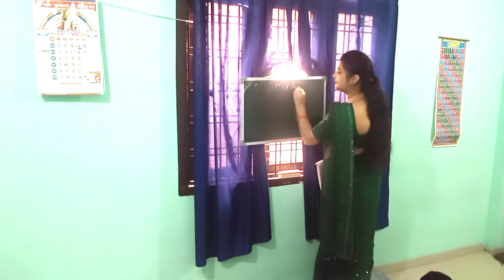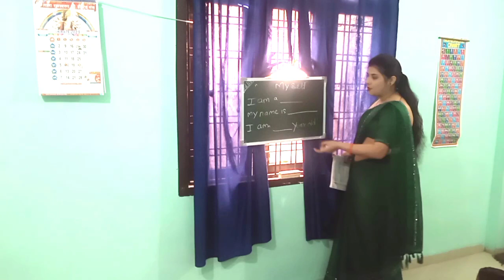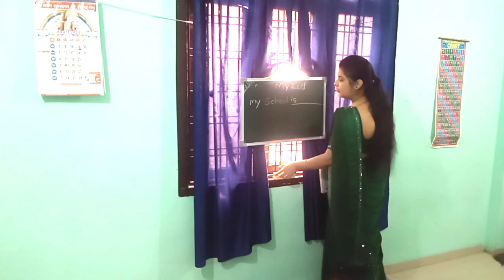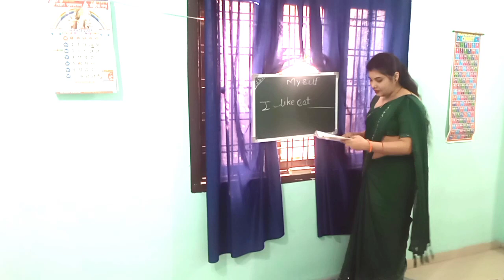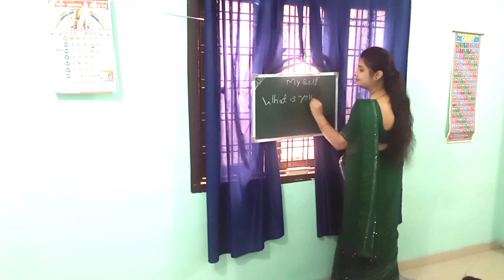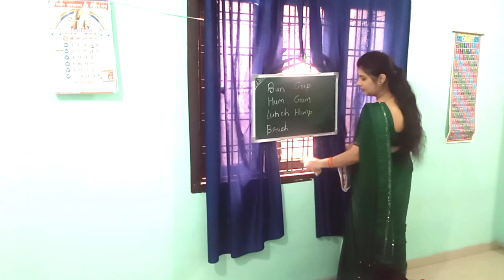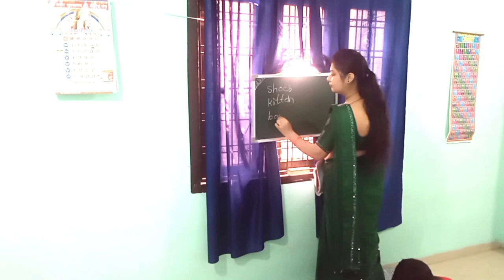Tuition class // daily tuition vlog ll study time for kids ll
Tuition class // daily tuition vlog ll study time for kids ll#youtubvideo tuitionvlog dailytuitionvlog coaching hometuitioncbse hometuitionvlogs tuitionvlog punimen multiply.
dailytuitionvediolTuition vlog ll daily tuition vlog ll meaning words home tuition classlloralTuition vlog ll daily tuition vlog ll tuition punish ll strict teacher ll study time for kidshome tuition classes